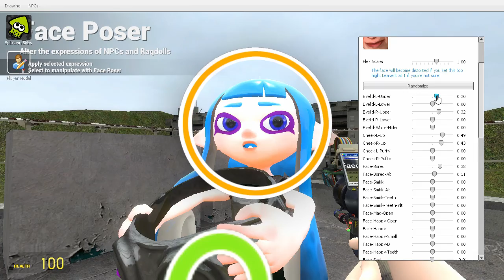Gmod Art - Forgive The Woomy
"Callie, get off my team so I can kill you" --Jewel

Features Jewel from Fun Times With Woomys.